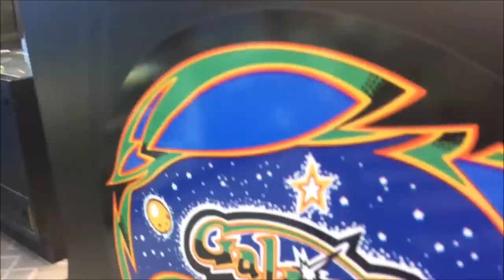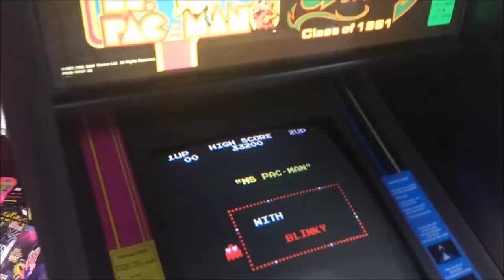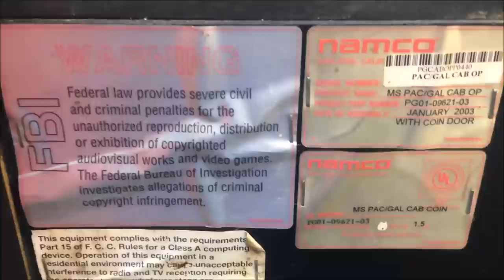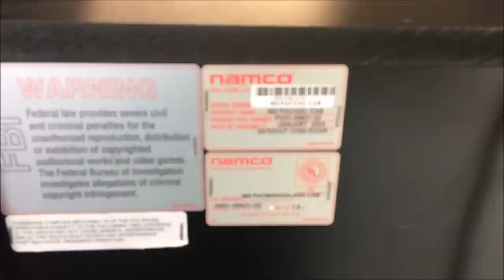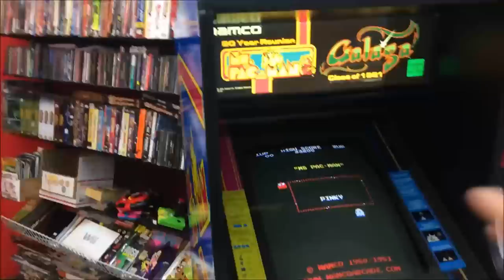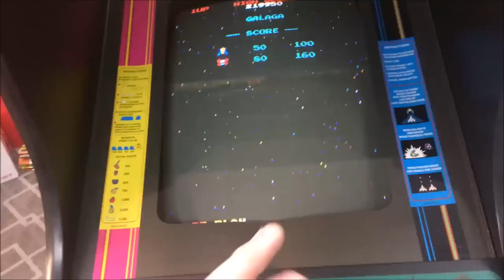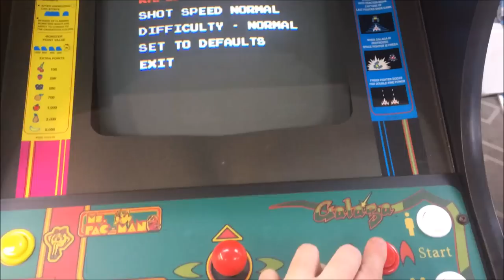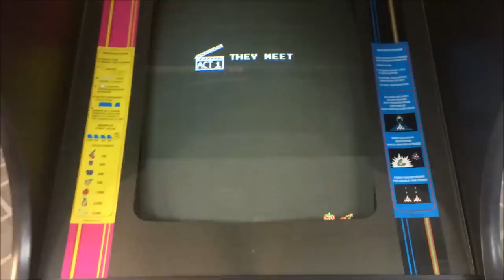Namco's Ms. Pac-Man Galaga Cabaret Reunion Arcade Cabinet - Crashing the Game!